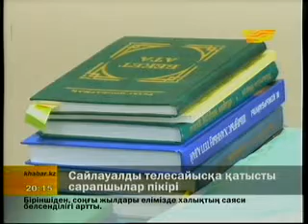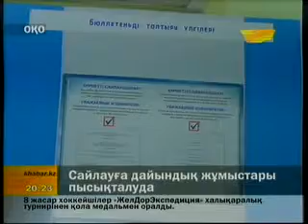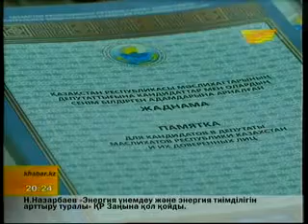Хабар арнасының қорытынды жаңалықтары (20:00) 13.01.12